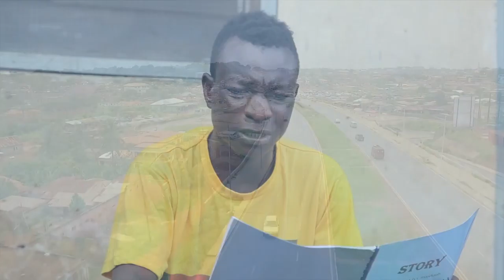BEWARE OF PEOPLE AROUND YOU # GHANAIAN AKAN COMEDY SERIES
ABATUO NYE NTOKWA Bentum 5 channel Gives you the latest update in Ghana Movie Industry and the environs. The Ace Director In Ghana, Jackson K. Bentum is able to work hard and give you updates of latest interviews, movies, series, talk shows, and anything concerning the movie industry in Ghana and across the world.

Emelia Brobbey,
Ellen Kyei White,
Benedicta Gafa,
Patricia Bentum,
Josephine Konadu,
Stacy Boakye,
Bernice Asare,
Kwadwo Nkansah lilwyne,
Isaac Amoako,
Kojo Poku Mahala,
Papa Kumasi,
Yaw Dabo,
College,
Kwaku Manu,
Sylvester Agyapong,
Mercy Asiedu,
Kyeiwaah
Agya Koo
Wayoosi,
Company
Kwadwo Poku Mahala,
Micheal Afrane,
Hans Rudolf J. J. Ba
Salinko

Etc.